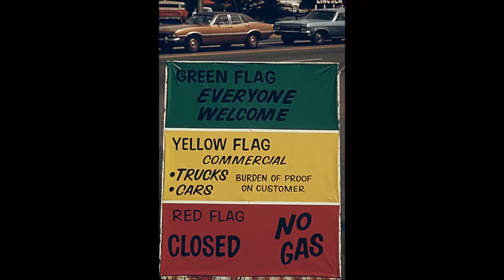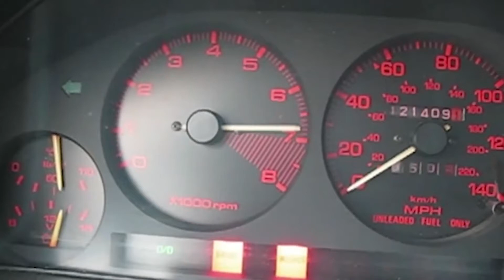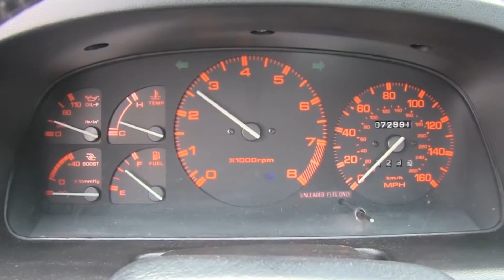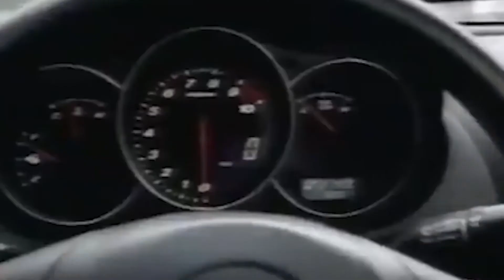អ្វីៗដែលអ្នកគួរដឹងអំពី​ Mazda RX7 | Ep.2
ប្រវត្ដិសាស្ដ្រពេញលេញ(maybe?)នៃរថយន្ដ Mazda RX-7 និងម៉ាស៊ីន Wankel Rotary, ពី RX7 SAFB រហូតទៅដល់ RX7 FD3S និង RX8។